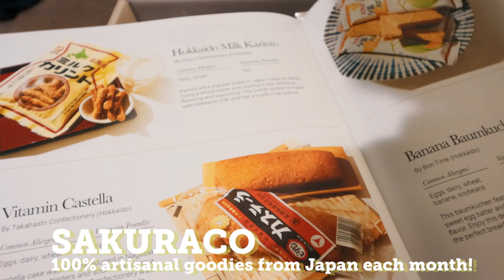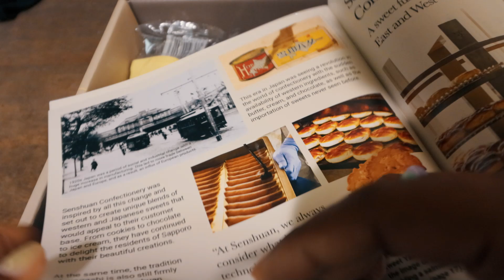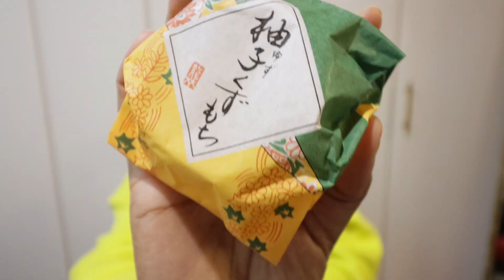I taught my mom beginner Japanese in 30 minutes.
How much can my mom learn in 30 minutes?
Use CODE “FRIDAY2021” before November 28 to claim FREE bonus Japanese home goodies with your first Sakuraco order!
Thank to Sakuraco for the artisanal Japanese snacks!

→　Me:   @KemushiChan ロレッタ

✔ R E C O M M E N D A T I O N S   &   D I S C O U N T S
(JR Pass, Mobile Wifi & more for Travel)

Hi! My name is Loretta, a girl from the U.S. who moved to Japan to start Graduate School via the MEXT Scholarship.

② What uni did I attend in Japan:  Yokohama National University's "Masters of Business Administration" Program
④ What camera equipment do you use?: I film my videos with a Canon 60D using a 30mm Sigma Art Lens and I edit with Sony Vegas Pro (with some help from photoshop). Additional cameras include GoPro Hero 7 Black and DJI Majic Air